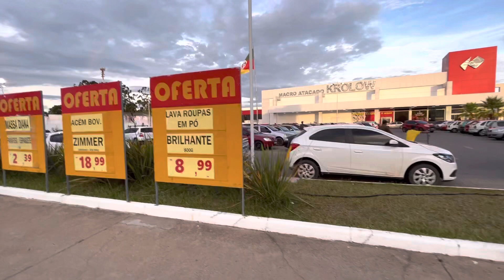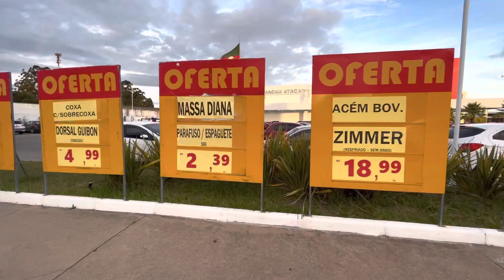HOJE ESTAMOS MOSTRANDO O KROLOW DE CAMAQUÃ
HOJE MERCADO KROLOW LOTADO